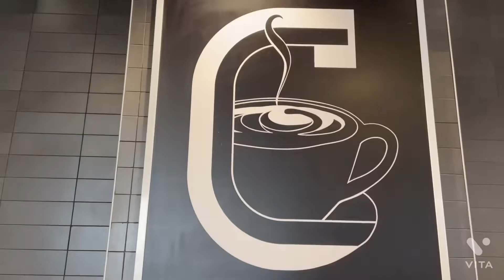A day in a Life of NEW VLOGGER | XUV 700 Ki Pehli Baarish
Raasta2explore
New vlogger